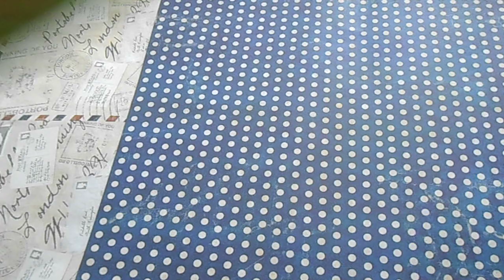Moje rzeczy do bransoletek z gumek :)